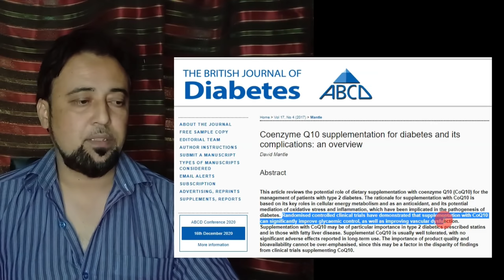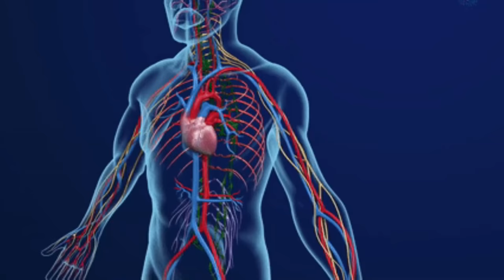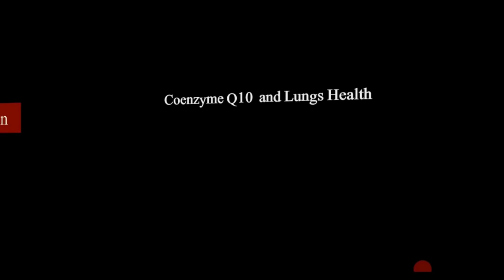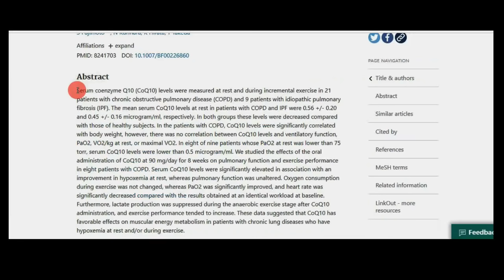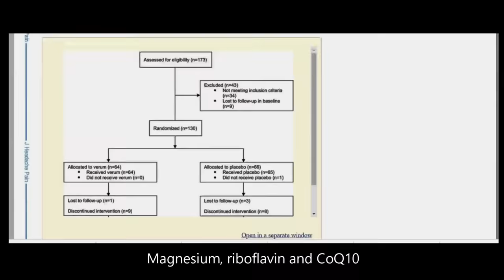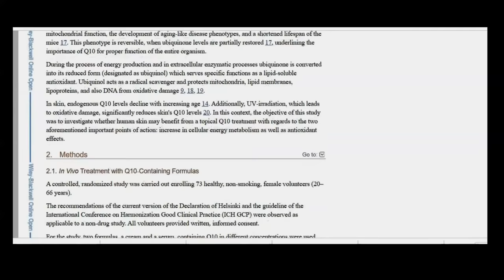CoQ10 - Boost up your body | Part 2 | Dr Junaid Asghar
Ubiquinone (coenzyme Q10, Q10) represents an endogenously synthesized lipid‐soluble antioxidant which is crucial for cellular energy production but is diminished with age and under the influence of external stress factors. The video focuses on the potential health benefits of the exogenous CoQ10 in the light of research.